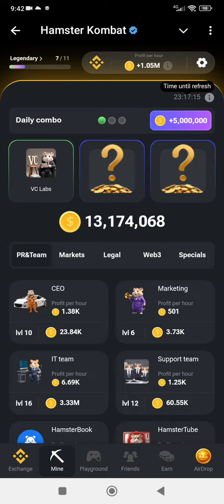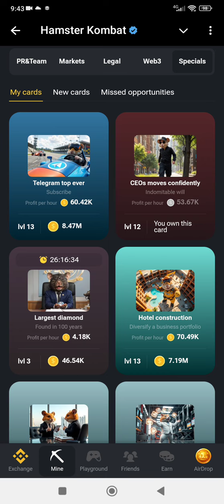HAMSTER KOMBAT NOVAS CARTAS LIBERADA 09/09